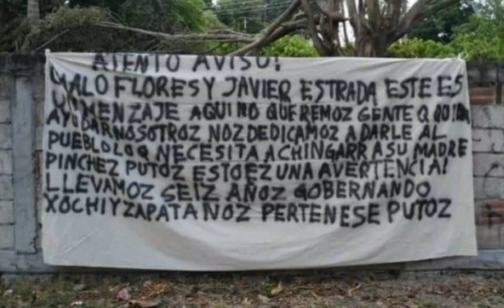INTENTO DE HOMICIDIO, EN CONTRA DEL CANDIDATO JAVIER ESTRADA GONZÁLEZ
Intentan ejecutar al candidato a la Diputación por el VIII, Distrito Local, Javier Estrada González y candidato a la vía plurinominal por el Partido Verde en Morelos, a la salida de un restaurant conocido en la av. San Diego en la Colonia Vista Hermosa, cerca de la 20 horas.

Según testigos relatan que el sicario saco un arma de fuego y al momento de intentar su detonación, la misma se  encasquillo y gracias a la intervención de su equipo de seguridad del candidato no sé perpetuo el atentado, por lo que el sicario se dio a la fuga.

Este hecho se suma a la amenazas vertida contra los candidatos  Javier Estrada González y Chalo Flores, el pasado día martes 11 de mayo del presente año, atraves de un mensaje colocado en una lona, en las inmediaciones de los  municipio de Zapata y Xochitepec.

Los hechos del atentado quedaron registrado bajo la carpeta investigación por el delito de homicidio en grado de tentativa, amenazas y/o lo que resulte bajo el número CS01/5384/2021, ante la Fiscalía del Estado.